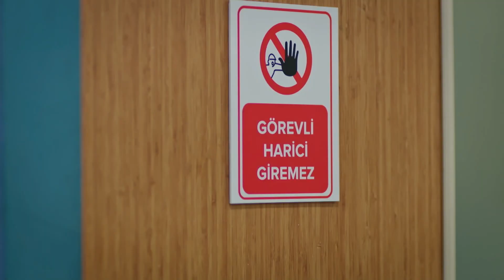سریال ترکی امانت - صحنه هایی از کیراز - بخش ۱۰ | Legacy Turkish Series: Kiraz's Scenes - Part 10